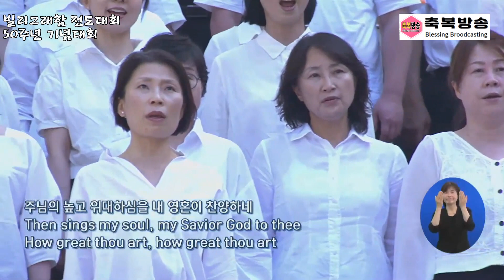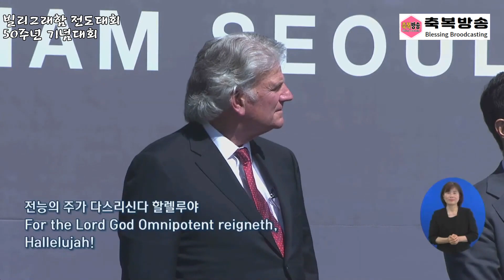축복방송 - "주 하나님 지으신 모든 세계" 외 메들리 - 일만명 찬양대 / 빌리그래함 전도대회 50주년 기념대회 상암월드컵경기장 (230603)